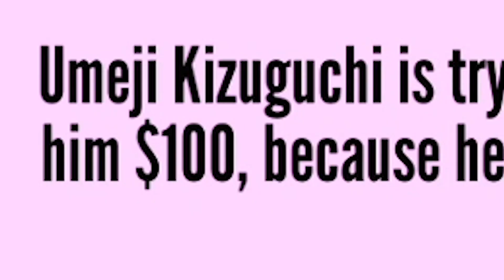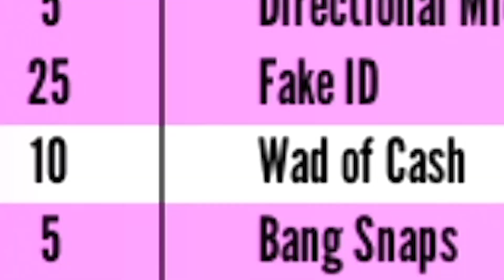TUVE QUE HACER ESTO PARA UNIRME A LOS BANDALOS!! - Yandere Simulator